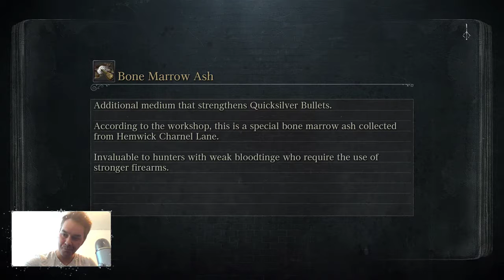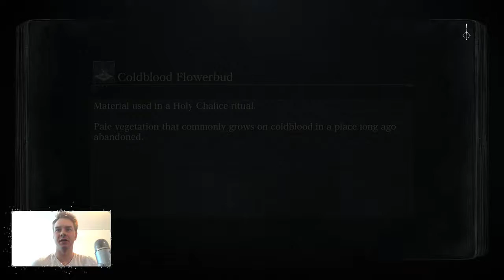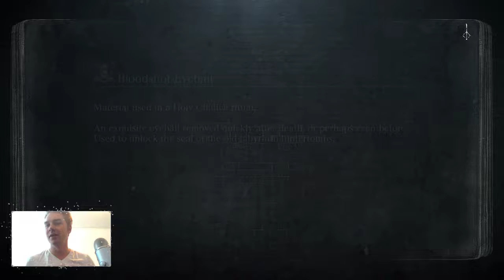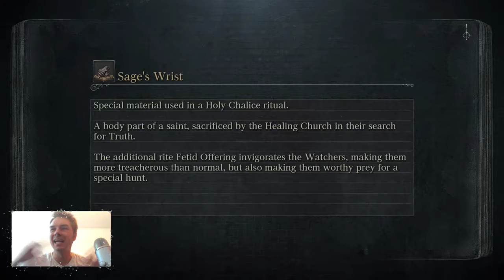Jordan was Live! - Bloodborne - EP 5